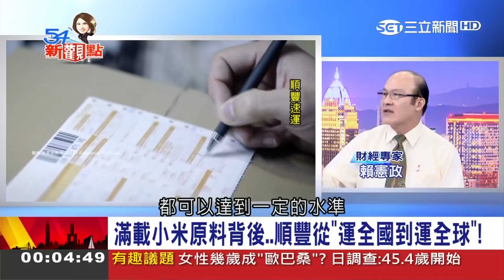順豐坐穩快遞龍頭拚轉型卻槓上阿里巴巴?翻臉後台灣買家成最大受害者!｜陳斐娟主持｜【54新觀點PART2】20180817｜三立新聞台